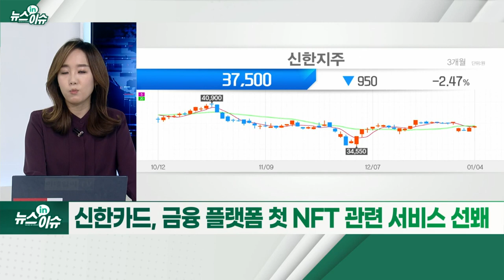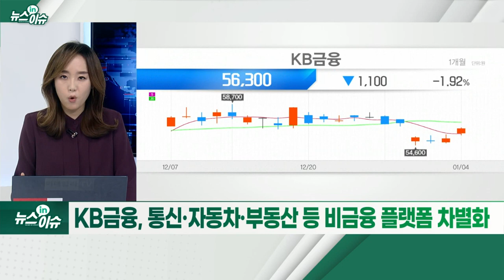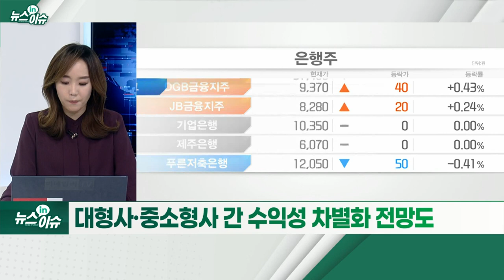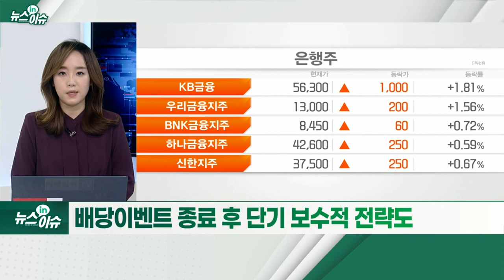새해 금융그룹 화두는 ‘디지털’... 빅테크와 치열한 경쟁 예고_뉴스IN이슈 (20220104)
# 신년사로 본 금융업 화두는 “빅테크 뛰어넘어라”
- 금융업계, 올해 빅테크와 치열한 경쟁 예고
- 인터넷뱅크와 시총 벌어져... 덩치 큰 공룡에 불과하다 스스로 인식하기도
- 올해 디지털 전문 인력 수시채용 확대 계획
- 신한금융, “올해 약 40%를 디지털·ICT 인재로 채용”
- 수시 방식으로 경력직 대폭 확대... 상경·인문계열 중심 공채 축소할 듯
- 신한카드, 금융 플랫폼 첫 NFT 관련 서비스 선봬
- 우리금융, MZ세대 특화 디지털 플랫폼 구축
- KB금융, 통신·자동차·부동산 등 비금융 플랫폼 차별화
- 금리 인상 대표적 수혜주... 내년 이자이익 증가 전망
- 대형사·중소형사 간 수익성 차별화 전망도
- 배당 이벤트 종료 후 단기 보수적 전략도